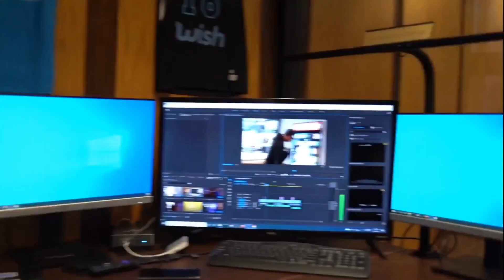The Breaks! Proof Victor Wembanyama is already a Bust!!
Your Friday host DJ Tricey Trice brings you Breaking Sports News like only she can!
The NBA Draft was last night and no shocker as to who went first, but DJ Tricey Trice thinks Victor Wembanyama is a Bust!
What did the Lakers do and will they follow the Golden State Warriors in making an horrendous trade for an aged all star?